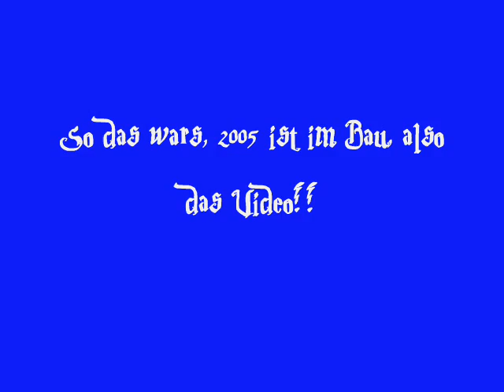Oli 2004 maiden